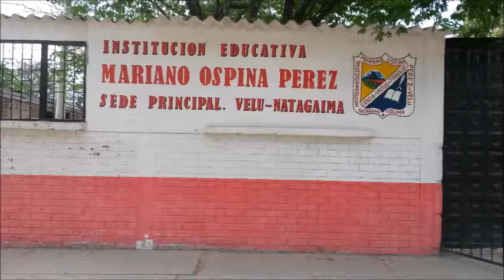Recorrido desde la entrada de velú hasta el colegio mariano ospina peréz